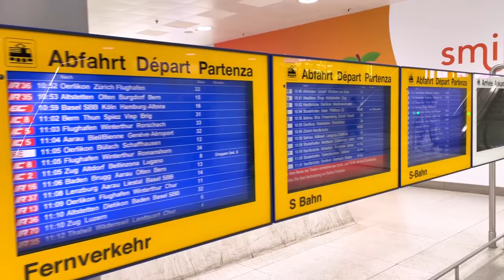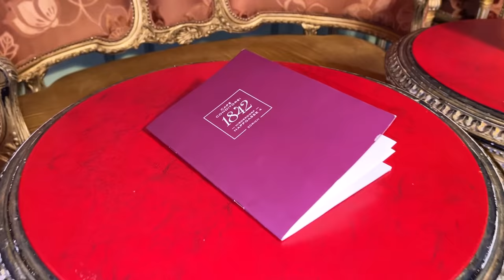ZURIQUE em 1 DIA: principais PONTOS TURÍSTICOS, gastando quase nada!🇨🇭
Tem como conhecer Zurique em 1 dia? Tem!!! Fizemos um passeio incrível pelos principais pontos turísticos da cidade, sem gastar praticamente nada, e adoramos!

SUPER INDICAMOS
Swiss Travel Pass em 3x sem juros e sem IOF

As melhores músicas sem direitos autorais para o seu canal do youtube (teste grátis por 30 dias)

descrição e fizer uma compra, vamos receber uma comissão.